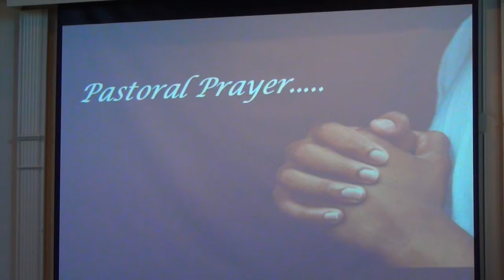Announcements, prayer, and missions on 11/15/15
This video is about Announcements, prayer, and missions on Nov 15 2015